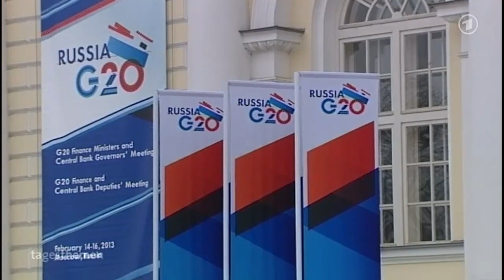Absturz des Japanischen Yen ... Rückblick: G20 - Gipfel 2013 in Moskau, Attacke aus dem All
G20-Gipfel in Moskau am 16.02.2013 - wurde der Währungskrieg abgesagt, aber ...
Zehn Jahre später 2023/24 erleben wir die höchste Abwertung des japanischen Yen, aktuell um 50 % gegenüber dem US-Dollar unter dem Stand von 1990 ...
... siehe Infokarte

Steuer auf Finanzmarktgeschäfte werden von der FDP abgelehnt

Meteoriteneinschlag bei Tscheljabinsk / Russland

Der angekündigte Beitrag zur Berlinale wurde in diesem Auszug nicht berücksichtigt

Aktuell: Abwertung des Japanischen Yen - Auszug aus - Tagesthemen vom 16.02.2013